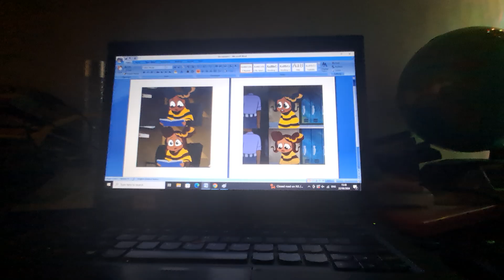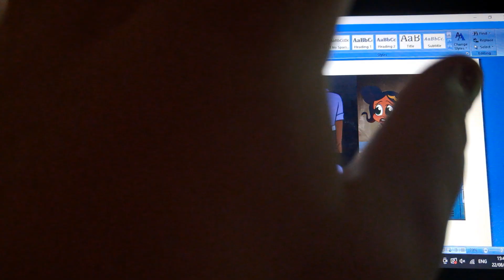Karen's tummy Rumbled Like bubbly boo boo bubbly boo boo